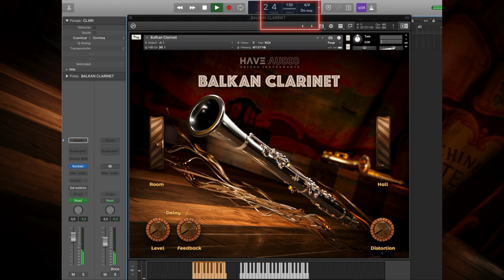BALKAN CLARINET PATCH WALKTHROUGH VIDEO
Chapters:

0:00 Quick Overview
1:04 Sustained Long Notes
2:21 Half Tone Long Mordent
3:15 Short Gliss Up (Scoop)
5:32 Whole Tone Long Mordent
7:48 Staccato
8:20 Short Gliss Down (Scoop)
8:50 Short Half Tone Mordent
9:15 Double Staccato
10:00 Short Whole Tone Mordent
10:39 Triple Staccato
11:00 Minor 3rd Short Mordent
11:35 Strong Vibrato Long Notes
11:57 Special Balkan Articulation
12:39 Double Half Tone Mordent
13:18 Double Whole Tone Mordent
13:45 Balkan Phrase (Tempo Synced)
14:20 Approach Note Group #1 (Tempo Synced)
14:50 Approach Note Group #2 (Tempo Synced)
15:24 Listen both Teasers' Clarinet tracks in solo (most articulations in action)

PRODUCT DESCRIPTION:

BALKAN CLARINET is a new playable Bb Clarinet that captures the style and nuances of balkan music and beyond. Superbly delivered by virtuoso reed player Achille Succi, it comes with 18 exciting articulations including sustained vibrato notes, normal-double and triple staccatos, short glissandos up and down (scoops) and lots of stylistic embellishments and tempo synced approach notes to give your melody a vibrant life!
A must HAVE for composers and producers looking for high realism and instant gratification!
Balkan Clarinet comes with a highly intuitive, easy-to-use and ready-to-play interface with 2 top class reverb algorithms, delay and a gritty pedal-like distortion. ideal for lots of styles and musical genres, from jazz, pop, traditional music, Bregović-like scores and world music.

SPECS:

Requires Kontakt Full Version 5.6.8 (or above)
(not compatible with the free Kontakt Player)

Total Uncompressed Size: 711,2 MB
1625 Samples in .ncw format

Full Instrumental Range
18 Articulations (Keyswitches):

Sustain Notes
Half Tone Long Mordent
Whole Tone Long Mordent
Short Gliss Up
Short Gliss Down
Half Tone Short Mordent
Whole Tone Short Mordent
Minor Third Short Mordent
Staccato
Double Staccato (Double Tonguing)
Triple Staccato (Double Tonguing)
Strong Vibrato Sustained Notes
Special Balkan articulation
Half Tone Double Mordent
Whole Tone Double Mordent
Balkan Phrase (tempo-synced)
Approach note group #1 (tempo synced)
Approach note group #2 (tempo synced)

Built-in FXs:

Room Reverb
Hall Reverb
Delay
Gritty Pedal-like Distortion

SYSTEM REQUIREMENTS:

8 GB of RAM or more is highly recommended. You need to be able to run Kontakt Full Version 5.6.8+